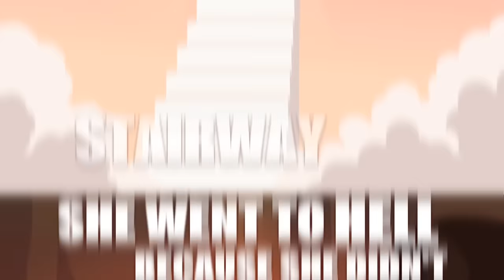100 NEW JOKES - Not for Kids (#10)